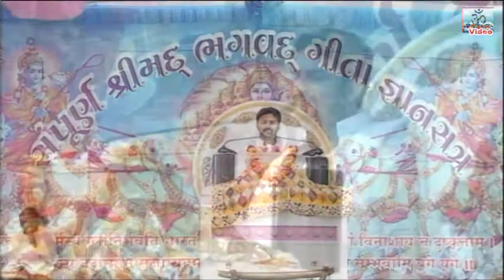Dr mahadev bhai prasad || શ્રીમદ્દ ભગવત ગીતા(ભાગ 57)